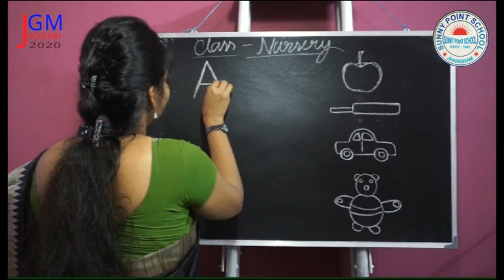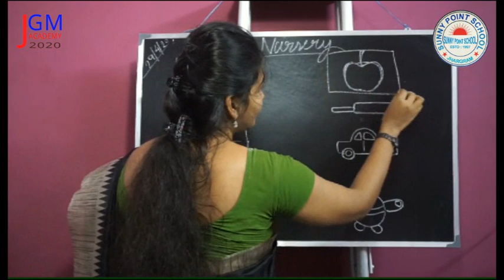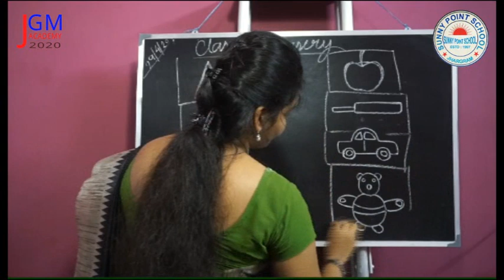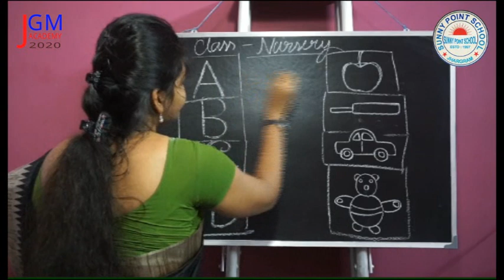SUNNY POINT ENGLISH MEDIUM SCHOOL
NURSERY ENGLISH PART 5